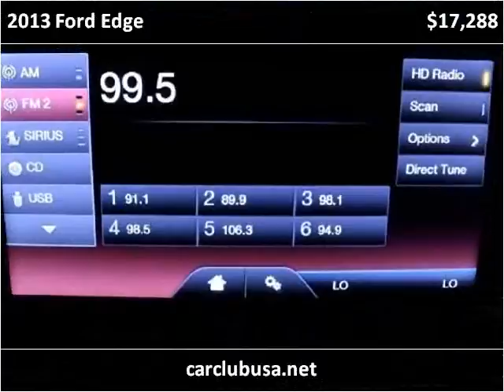2013 Ford Edge Used Cars Miami Gardens FL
This 2013 Ford Edge is available from Car Club USA.